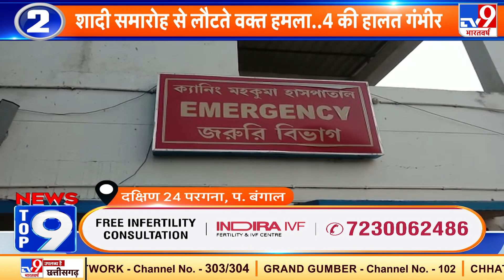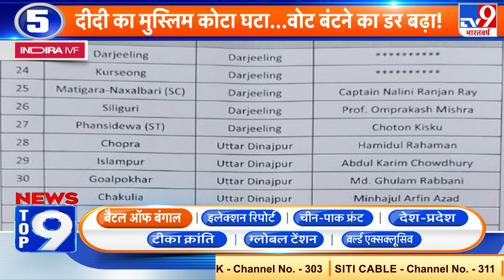News Top 9 Bengal Election Battle: Mamata Banerjee का मुस्लिम वोट घट रहा है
- ममता बनर्जी ने 291 सीटों पर अपने उम्मीदवारों के नाम का ऐलान कर दिया है। टिकट बंटवारे में उनकी चुनावी रणनीति का खास झलक मिलती है

- बंगाल के नॉर्थ 24 परगना में उपद्रवियों ने एक फैक्ट्री आग में आग लिया और लाखों का सामान जलकर राख हो गया। फैक्ट्री के मालिका आरोप है कि चुनावी रंजिश के चलते बीजेपी समर्थकों ने फैक्ट्री में तोड़फोड़ की और फिर आग के हवाले कर दिया.